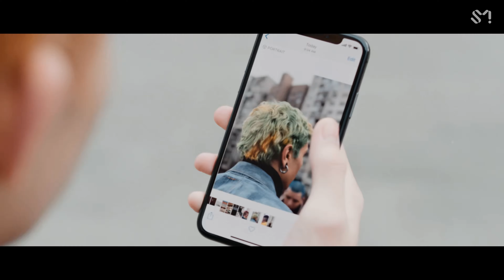[4K 60FPS] NCT U 엔시티 유 'BOSS' MV | REQUESTED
NCT U's "BOSS" MV in 4K 60FPS is out!